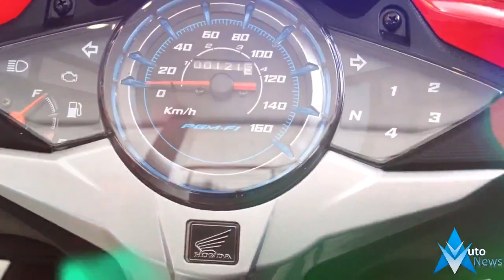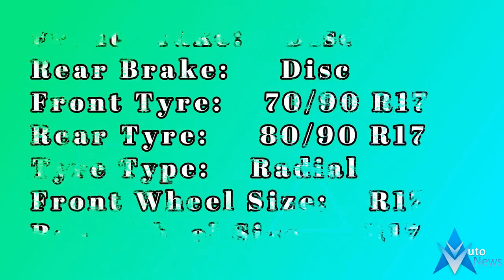honda Blade 125 fi New 2018 2019 Model Engine & Chassis